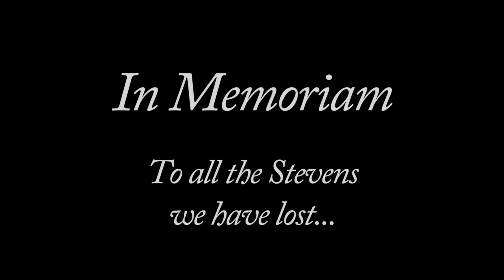The 40th Annual sTeVie Awards In Memoriam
Say goodbye to all the Stevie's we've lost of the years.